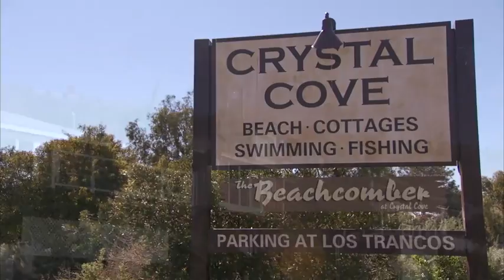The Beachcomber Cafe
Television Commercial for The Beachcomber Cafe in Crystal Cove- Newport Coast